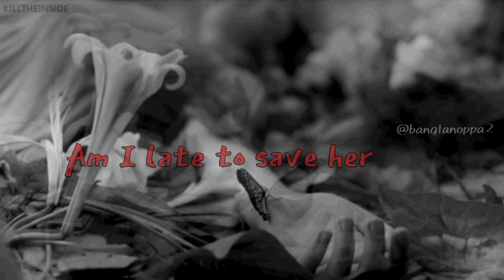Love For Kingdom // trailer// Jungkook//jin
it's only a imagination please don't take it seriously